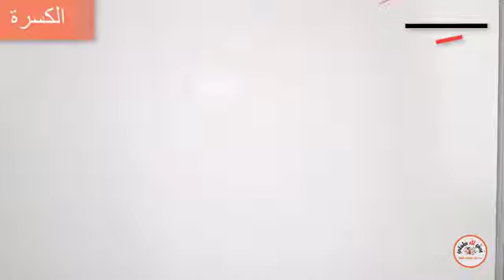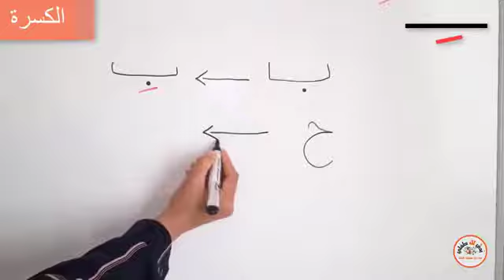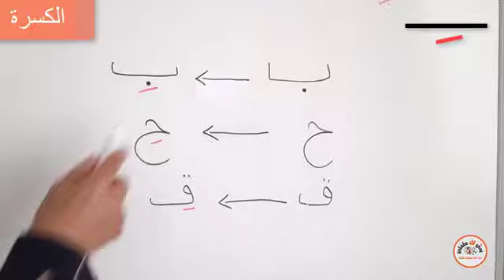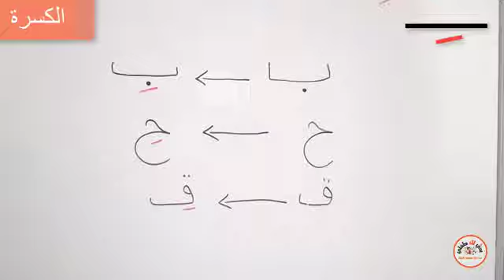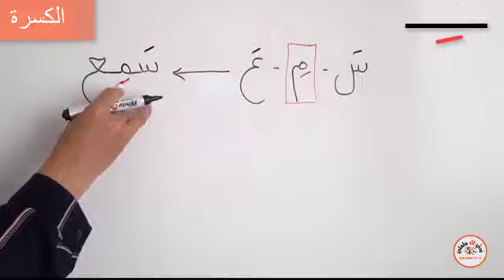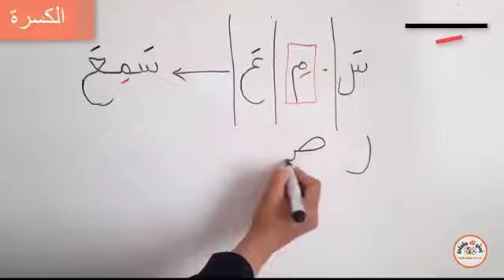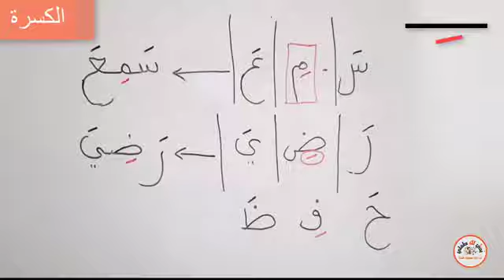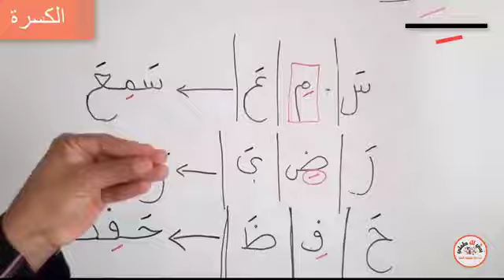تعليم الحركة الكسرة في مادة اللغة العربية بطريقة مبسطة لطلاب السنة الاولى ابتدائ